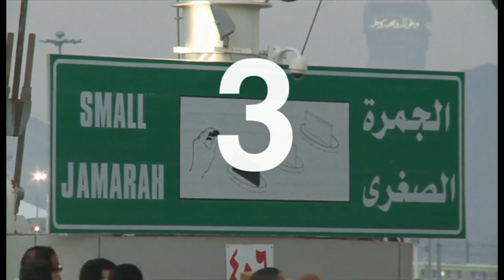حج سے مطلق اعداد و شمار ساٹھ سیکنڈز میں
More than 2 million Muslim pilgrims are expected in Mecca for the annual Hajj pilgrimage. It is a ritual that is designed to promote the bonds of Islamic brotherhood and sisterhood by showing that everyone is equal in the eyes of Allah.The five-day pilgrimage occurs in the month of Dhu al-Hijja - the 12th and final month of the Islamic lunar calendar.

It is a journey that every sane adult Muslim must undertake at least once in their lives if they can afford it and are physically able.
Here are some of the numbers involved in this year's Hajj.